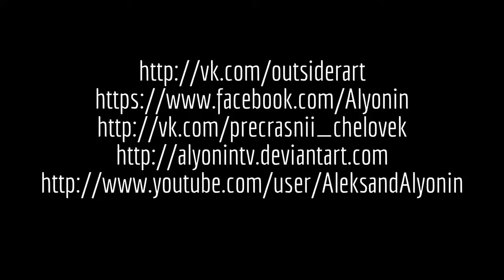self-portrate depressive, chalk art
Задонать ,пожалуйста, если понравилось видео Моя сбербанк карта VISA: 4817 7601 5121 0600 Александр Сергеевич А.